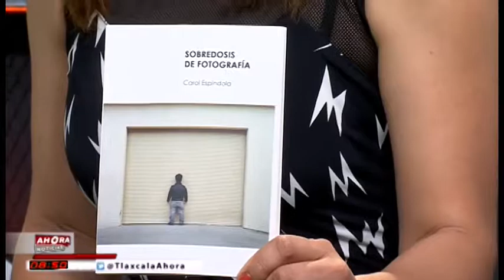Entrevista Presentación del libro "Sobredosis de Fotografía"